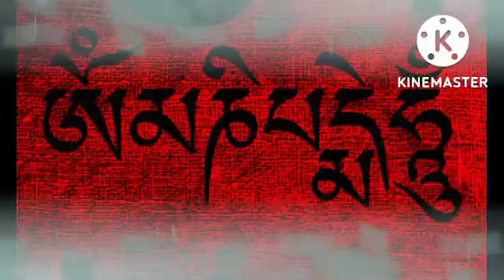सिंह राशि मंगलवार के दिन ये औरत आपके पीछे पागल है चाहे कुछ भी करलो | singh rashi